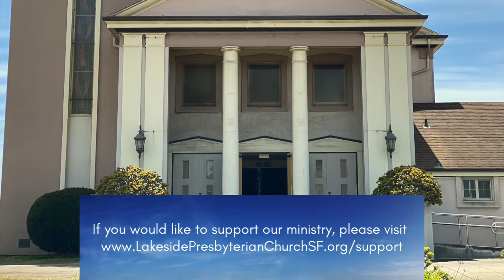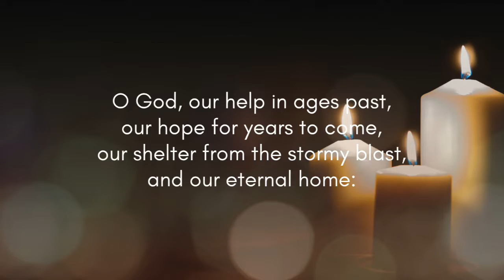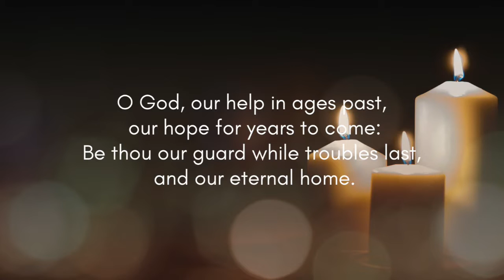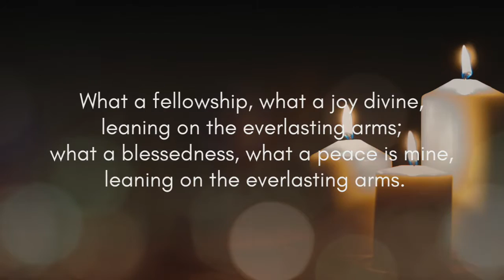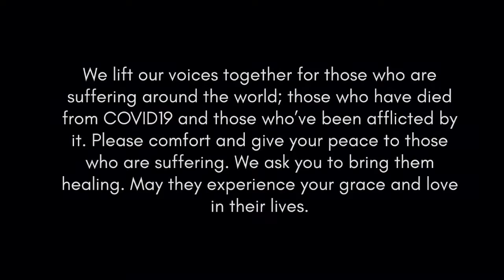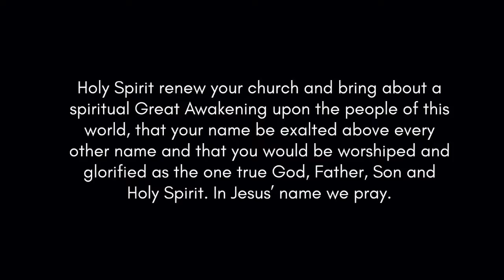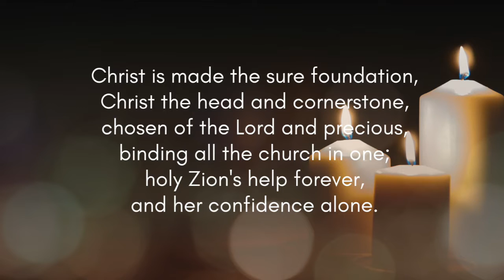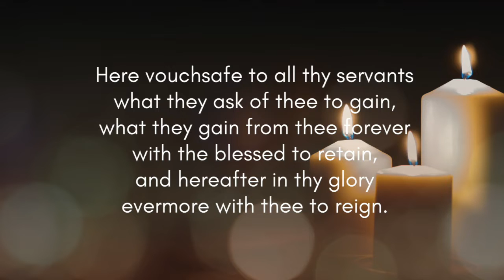Fifth Sunday of Easter, May 10, 2020